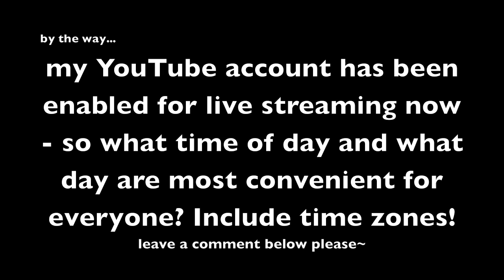My Best Purchase Ever. EVER.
...maybe.

Sorry for the HUGE lull in videos, I was sick, and then I was failing classes, and I went to Seattle and omgomgomgmo

Side note, my YouTube account got enabled for LIVE STREAMING - and I love doing live chats! I'de really like to make it almost a weekly thing and I'll try to do the same time every week and talk about something different each time. So leave a comment saying what the best times are for YOU (ie.. Friday/Saturday night, Sunday Morning, Wednesday after school at 3:00PST, etc) and I'll try and do something that works for lots of people.

LOVE YOU!~